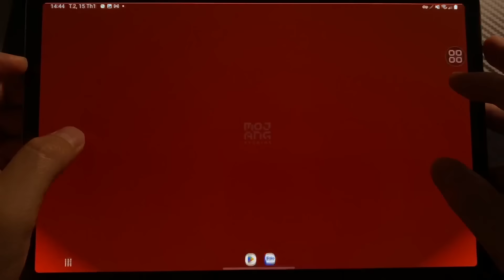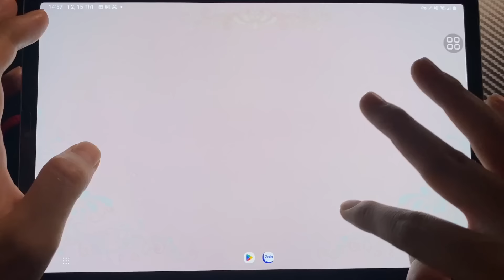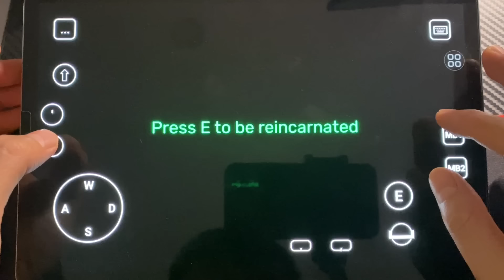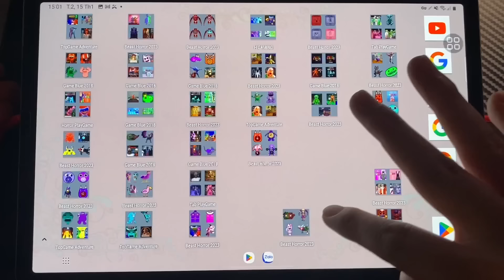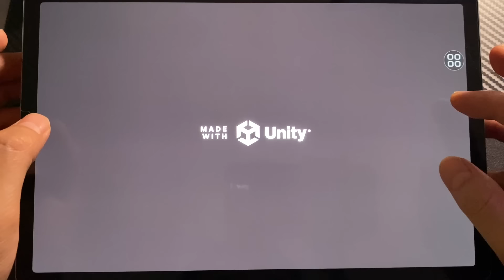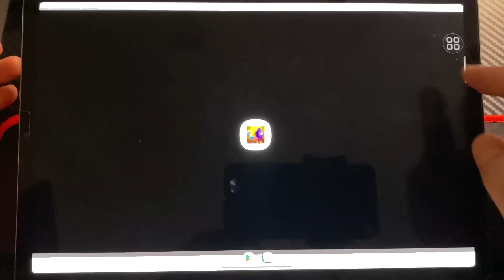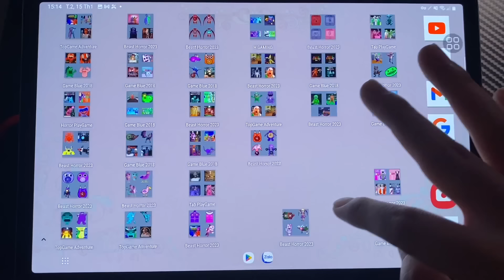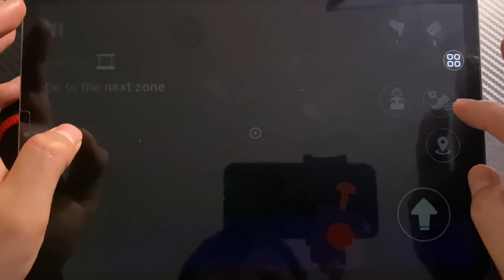Garten Of Banban 6 Minecraft+Mobile, Circus Monster, Banban 4Mod Jester, Banbaleena Toilet, Banban 7